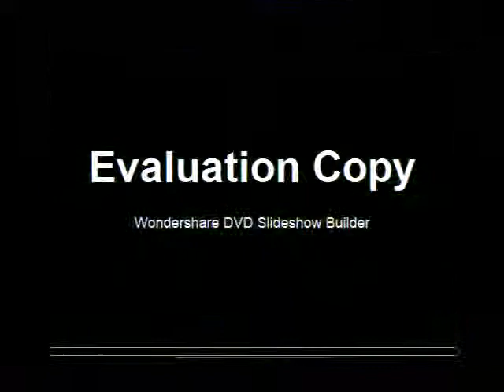Filter H Alpha 7nm 2 for Astronomy Telescope Monocular Narrowband Astronomical Photographic Filters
Product On Aliexpress

Brand Name:spikeType:MonocularModel Number:RG-66Objective lens diameter:50mmResolution:45lp/mmLens systems:80mmF/1.7Field of view:62-15m/100mFocus range:1.0m - Infinity